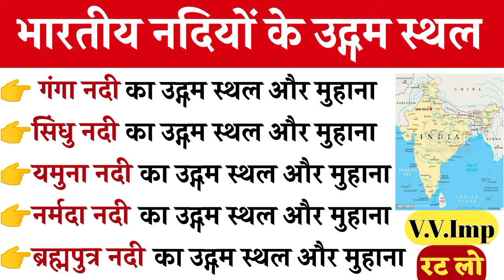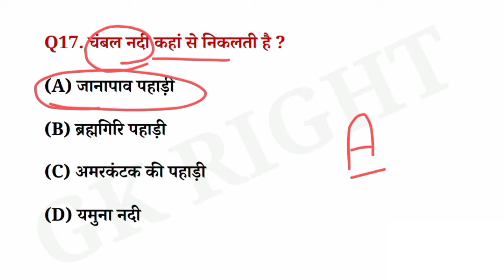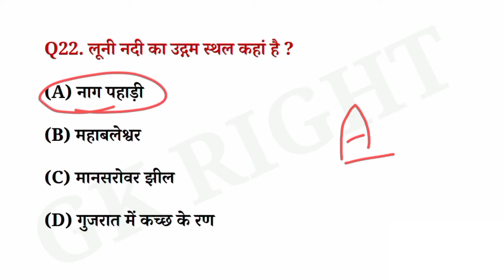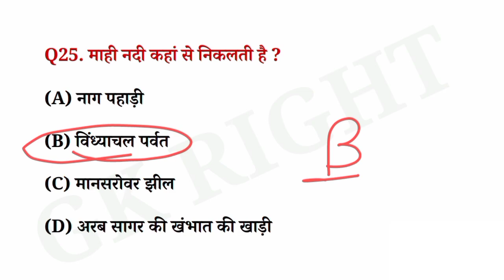भारतीय नदियों के उद्गम स्थल | भारत की प्रमुख नदियां और उनके मुहाने | Indian Geography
Video Name :- भारतीय नदियों के उद्गम स्थल | भारत की प्रमुख नदियां और उनके मुहाने | Indian Geography |

About this video :-  In today's video, important questions related to rivers of India have been given and their answers are also given easily. Which can be important for competitive exams.

👉Hare is top most important GK question with answer in Hindi for competitive exam, IQ Test ,mind puzzle ,brain tester and also you will get answers for all questions.
तो दोस्तों इस वीडियो का आनंद ले और ज्ञान बढ़ाए.

Your Queries ⏬⏬

pramukh nadiyon ke udgam sthal
Bharat ki Pramukh nadiyon ke udgam sthal
Pramukh nadiyan aur unke muhane
Bharat ki Pramukh nadiyan aur unke muhane
Bhartiya nadiyon ke udgam sthal
Nadiyon ke udgam sthal
indian rivers geography in hindi
indian river system in hindi
indian river
indian river system
प्रमुख नदियों के उद्गम स्थल
भारत की प्रमुख नदियों के उद्गम स्थल
प्रमुख नदियों और उनके मुहाने
भारत की प्रमुख नदियां और उनके मुहाने
भारतीय नदियों के उद्गम स्थल
नदियों के उद्गम स्थल
भारत की नदियाँ प्रश्न
भारत की प्रमुख नदियाँ
भारत की नदियों से संबंधित प्रश्न
भारत का नदी तंत्र
प्रायद्वीपीय नदी तंत्र